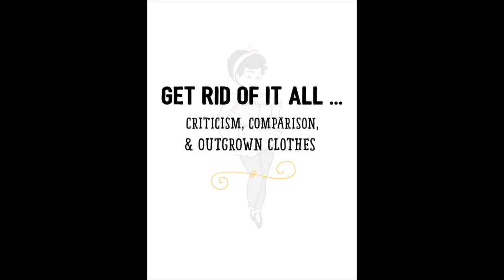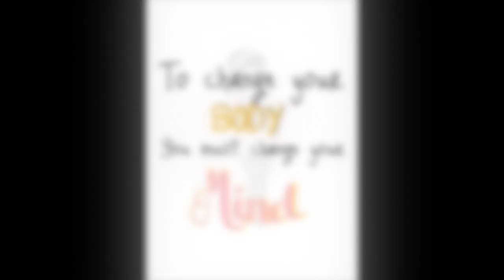Food Recovery - Episode 14: What I am grateful for.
I speak how I find gratitude, and how I have found peace in chaos.